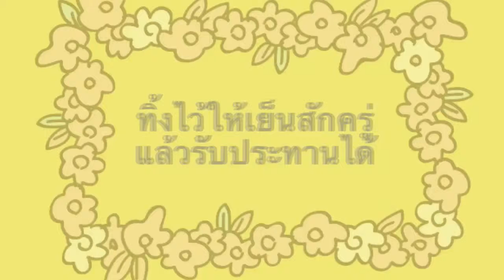คาร์เนชั่น-ท็อฟฟี่ทาร์ต เวิร์คช้อป 1